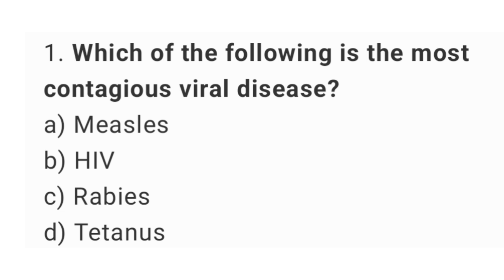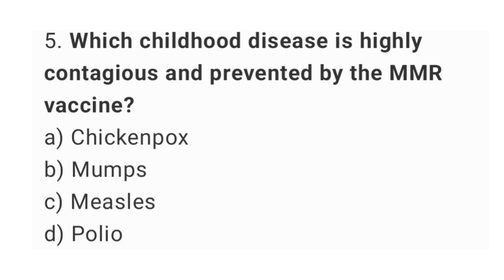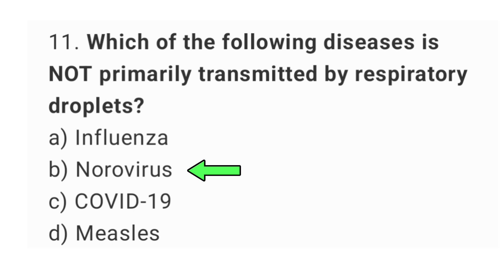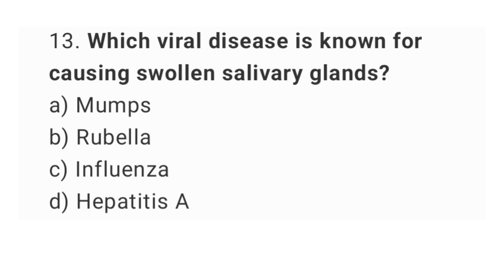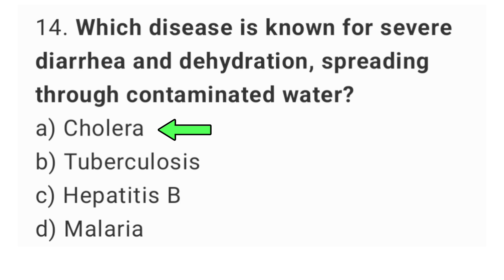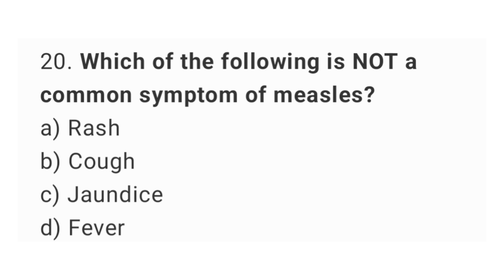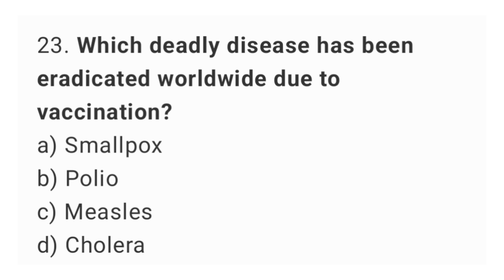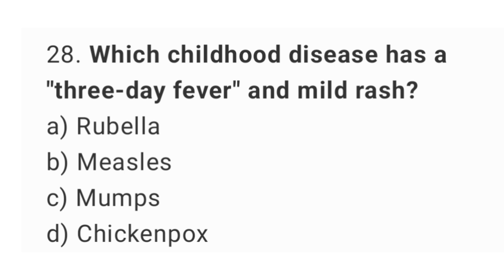Most Contagious Disease Mcqs | human contiguous disease | RRB staff nurse exam mcas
Welcome to Test MCQs Master, your ultimate destination for RRB Staff Nurse Officer and Nursing Superintendent Exam preparation! In this video, we cover Most Contagious Diseases, a crucial topic for RRB Nursing Exams. Learn about highly infectious diseases, transmission modes, symptoms, prevention, and key MCQs to boost your exam success.

✅ Topics Covered in This Video:
✔️ Most contagious viral and bacterial diseases
✔️ Transmission modes (airborne, droplet, direct contact)
✔️ Symptoms and prevention strategies
✔️ High-yield MCQs for RRB Nursing Exams
✔️ Essential concepts for competitive nursing exams